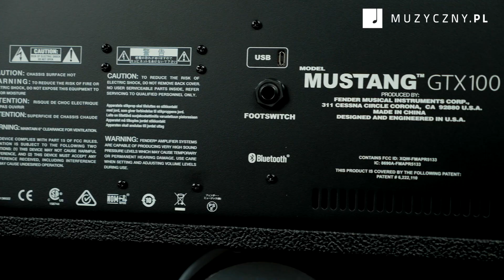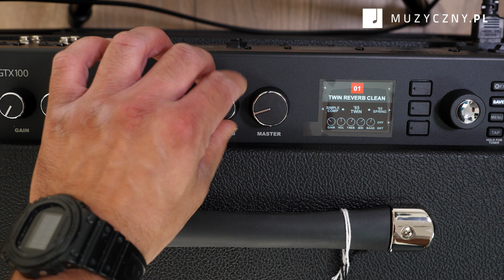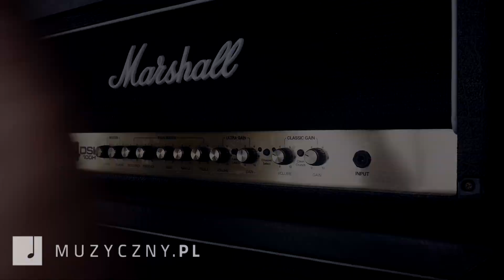Fender Mustang GTX100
Fender Mustang GTX100 to najnowsze cyfrowe dziecko Fendera. Ten 100 watowy wzmacniacz wyposażony jest w 12 calowy głośnik Celestion, 2 pętle efektów, 2 wyjścia XLR, wejście AUX, wyjście słuchawkowe, 7-przyciskowy footswitch, a na deser możliwość łączenia się przez zarówno przez USB, wi-fi jak i bluetooth. Całość uzupełnia 40 symulacji wzmacniaczy, dziesiątki efektów i odpowiedzi impulsowych kolumn. A waży niecałe 10kg.

Gitary w Muzyczny.pl